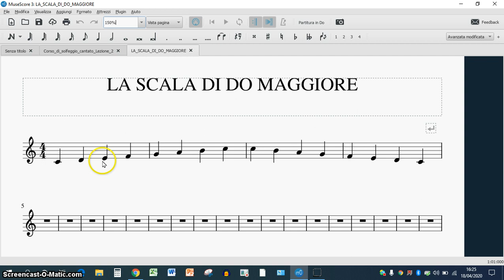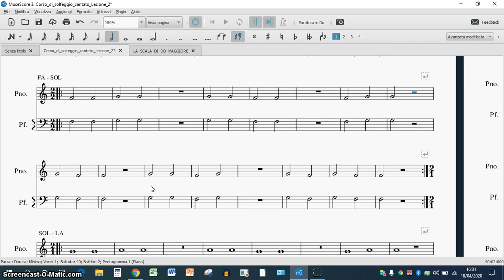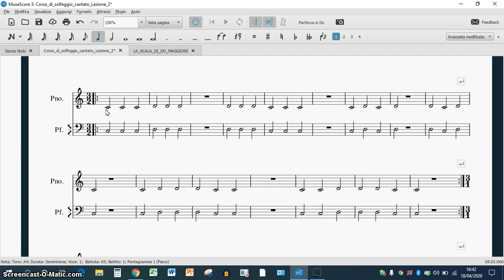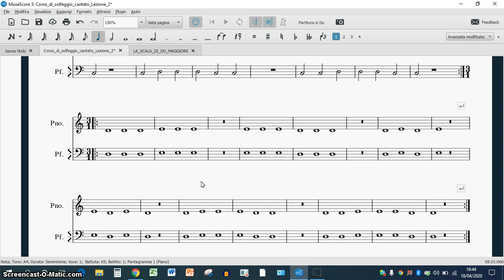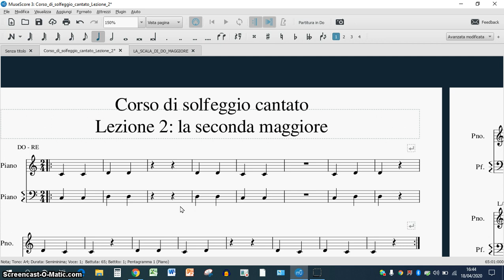Seconda lezione di solfeggio cantato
Solfeggio cantato ad uso del Coro Amici della Musica